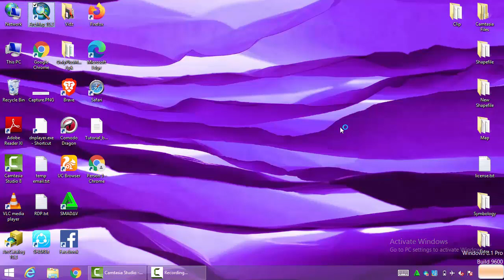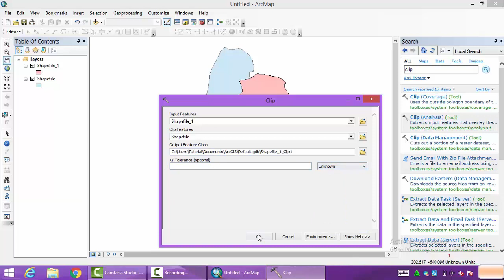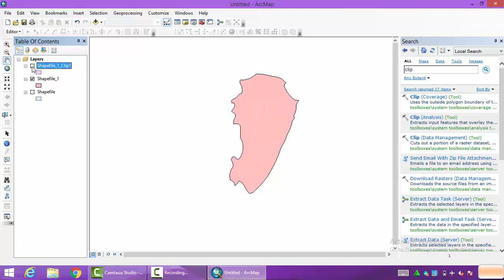How to Clip Feature in ArcMap | ArcGIS | Hanky Panky Learning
AoA.
In this video you are going to learn that how to use the Clip Feature tool in ArcGIS ArcMap. Clip Feature clips the overlapping area of the polygon features. By viewing this video you will be able to use the clip feature accurately.

Hanky Panky Learning is committed to share the knowledge to others in terms of learning.